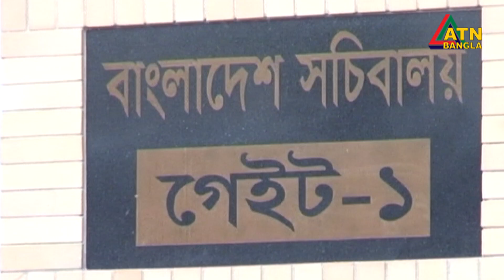নিত্যপণ্যের দাম নিয়ন্ত্রণে কঠোর অবস্থানে যাচ্ছে সরকার | ATN Bangla News